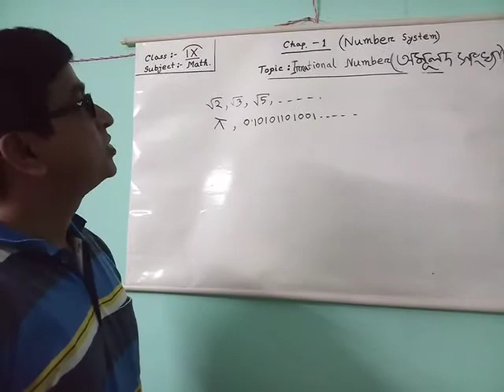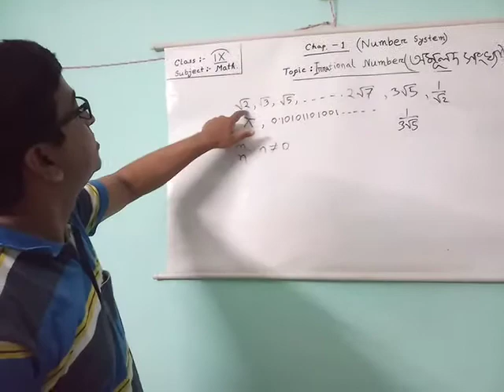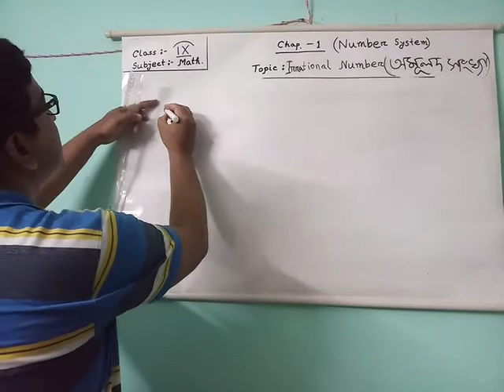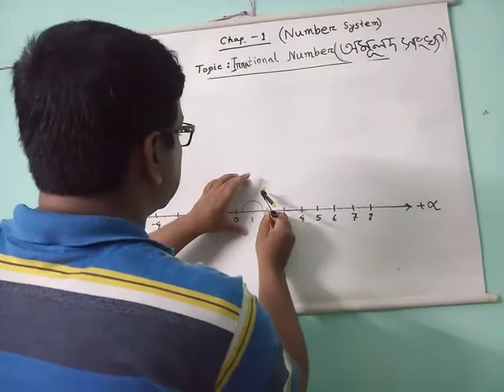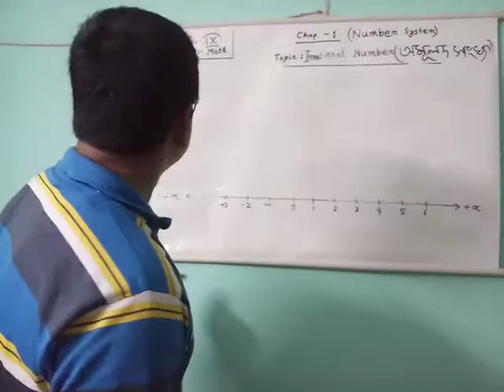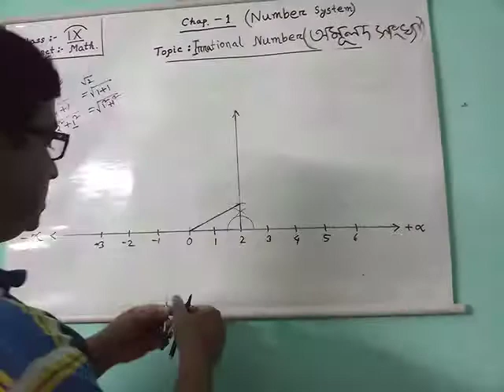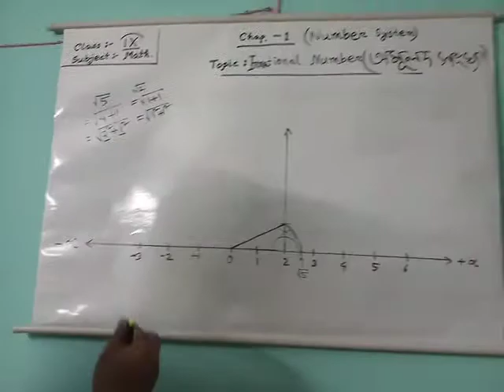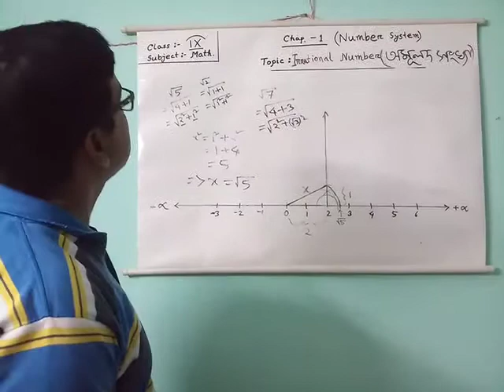Class 9 Maths- Number System Part-2(Irrational Numbers)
Today,I have discussed about Irrational numbers and I have also showed how to represent irrational numbers on the number line.